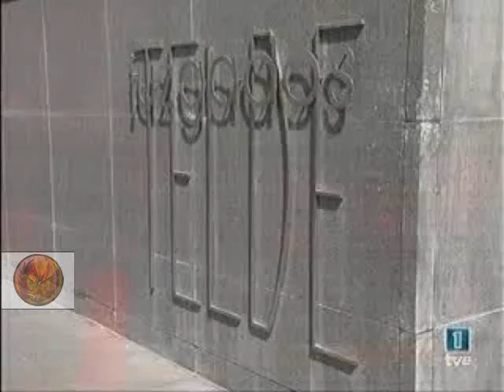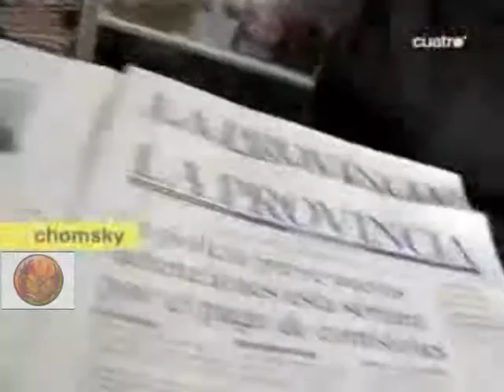Noticias En Libertad. Corrupción en Canarias.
Noticias sobre el caso Faycan, cobro de comisiones ilegales, tratos de favor, concesiones ilícitas de licencias de obras... en definitiva, corrupción y más corrupción...

Canarias,el Paraiso de la Corrupción.

Que vergüenza de políticos estos que utilizan lo bienes públicos para enriquecerse mediante fines privados, YA ES HORA DE QUE TODOS ESTOS CORRUPTOS VAYAN PARA LA CARCEL CON PENAS EJEMPLARES, LADRONES!!! (incluso hay algunos que tienen la cara dura de volverse a presentar... como si los canarios fuesemos idiotas... en las hurnas les diremos q NO, YA ESTA BIEN!! Canarias se despierta)

Deje sus comentarios con TOTAL LIBERTAD DE EXPRESIÓN. En este canal (Fenix TV) no censuramos por disidir,por lo que usted, si lo desea, podrá participar de manera activa y LIBRE en política.

Gracias por la participación ^.^